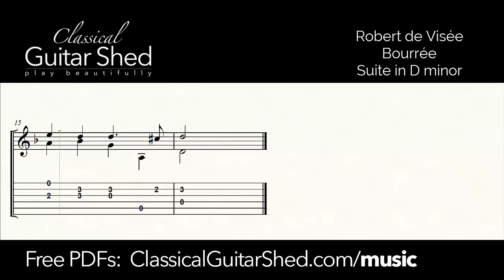De Visee: Bourree from Suite in Dm - Free Classical Guitar Sheet Music